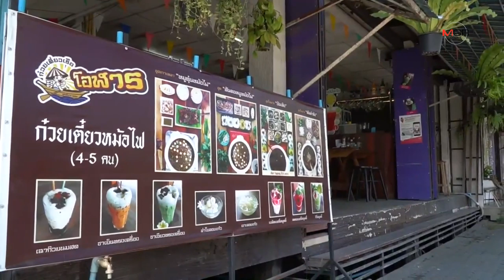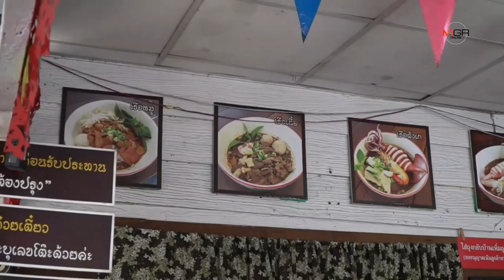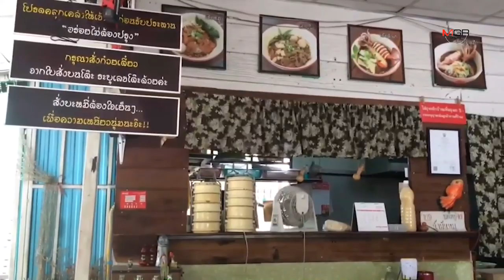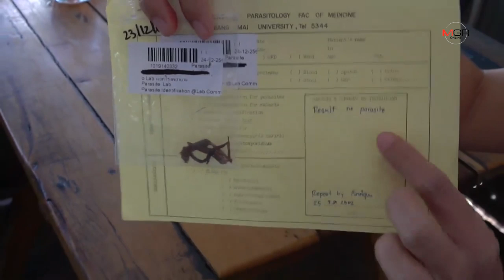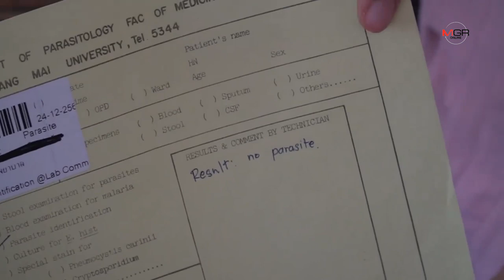ร้านก๋วยเตี๋ยวเรือดังเชียงใหม่แจงดรามาลูกค้าโพสต์ภาพชิ้นเนื้อต้องสงสัย-เผยผลแล็บยันชัดไม่ใช่พยาธิ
ร้านก๋วยเตี๋ยวเรือดังเชียงใหม่แจงดรามาลูกค้าโพสต์ภาพชิ้นเนื้อต้องสงสัย-เผยผลแล็บยันชัดไม่ใช่พยาธิ 26/12/2019